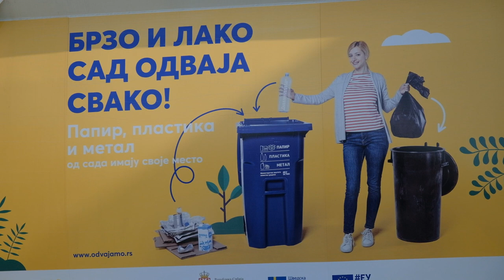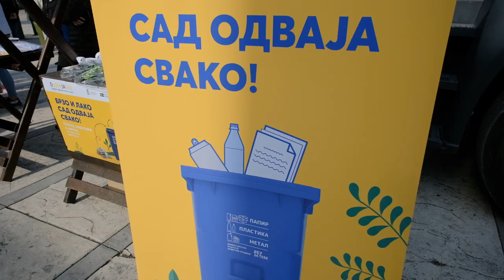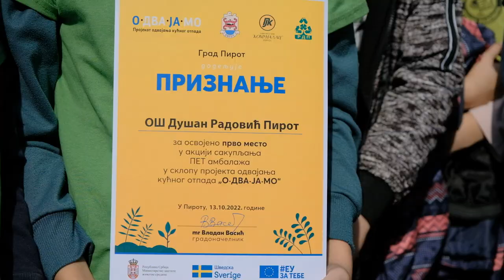Promocija projekta "O-DVA-JA-MO", Pirot 13.10.2022.